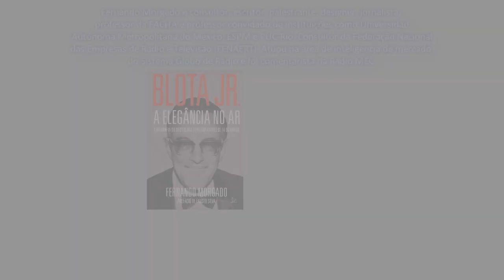ROBERTO CANAZIO ENTREVISTA FERNANDO MORGADO - LIVRO SILVIO SANTOS A TRAJETÓRIA DO MITO 28/04/2017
Fernando Morgado é consultor, escritor, palestrante, designer, jornalista, professor da FACHA e professor convidado de instituições como Universidad Autónoma Metropolitana do México, ESPM e PUC-Rio. Consultor da Federação Nacional das Empresas de Rádio e Televisão (FENAERT). Atuou na área de inteligência de mercado do Sistema Globo de Rádio e foi comentarista da Rádio MEC. Autor do livro biográfico Silvio Santos: a trajetória do mito (Matrix, 2017). Tem outros seis livros como autor, coautor e colaborador. Mestrando em Gestão da Economia Criativa, pós-graduado em Gestão Empresarial e Marketing e graduado em Design com Habilitação em Comunicação Visual e Ênfase em Marketing pela ESPM.
Mestrando em Gestão da Economia Criativa, pós-graduado em Gestão Empresarial e Marketing e graduado em Design com Habilitação em Comunicação Visual e Ênfase em Marketing pela ESPM.